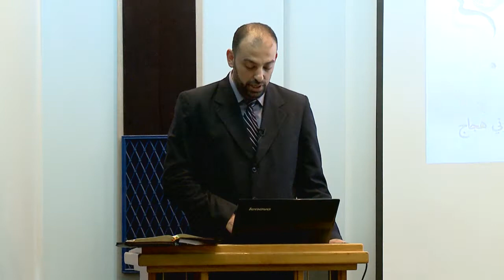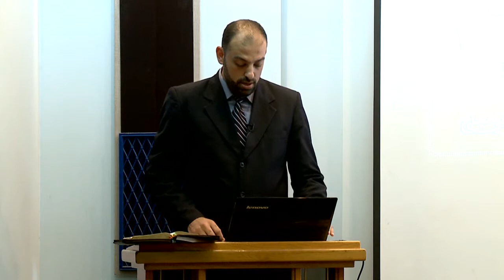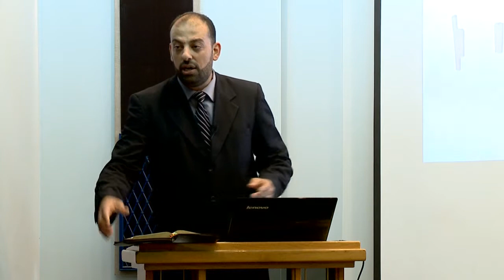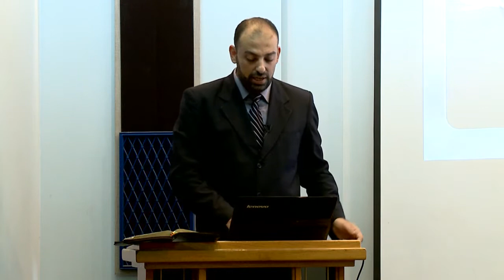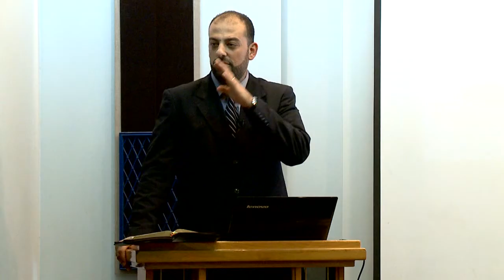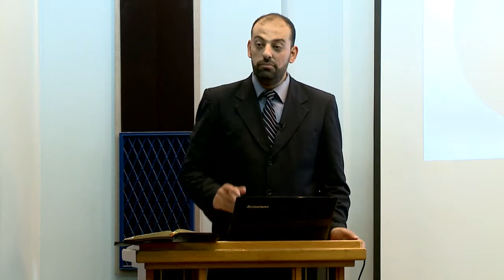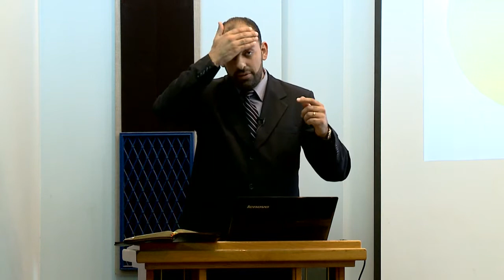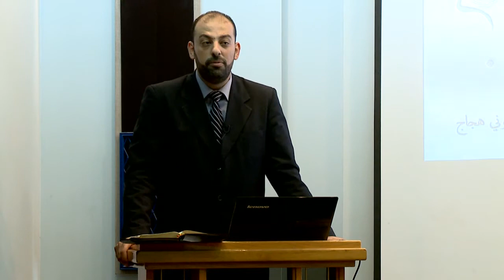ما هو نور المسيح؟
هل نور المسيح يمكن رؤيته ام تمييزه؟
كل هذه الاسئلة واكثر في تأمل رائع وجميل عن "ما هو نور المسيح الذي فينا؟".